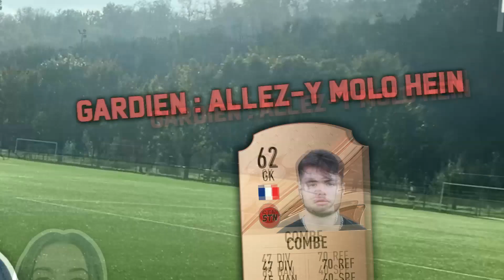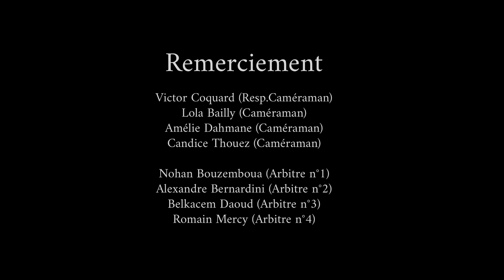TOURNOIS DE FOOT - PARTIE 2 (Match de test n°2)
Merci à Victor Coquard, Amélie Dahmane, Mona Schiumerini, Candice Thouez & Lola Bailly pour le cadrage,

Petite erreur de scoreboard à noter, Romain MERCY a 2 passes décisives, cela est corrigé sur le dernier scoreboard !